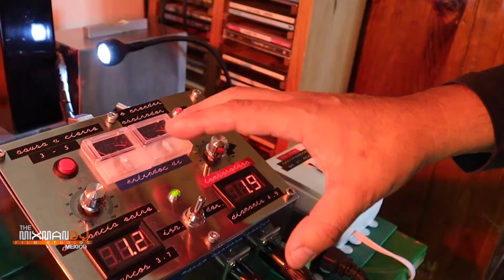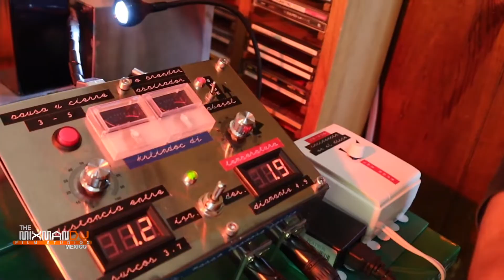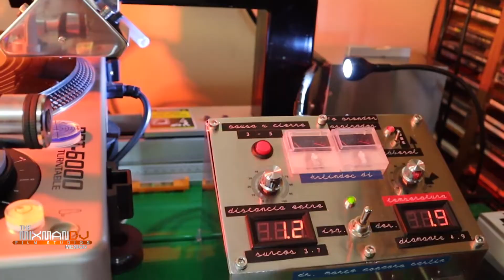Tiene su propio Grabador de Discos de Vinil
Carlin Doc es uno de los pocos afortunados en tener un grabador de vinil en casa y con eso plasmar sus producciones